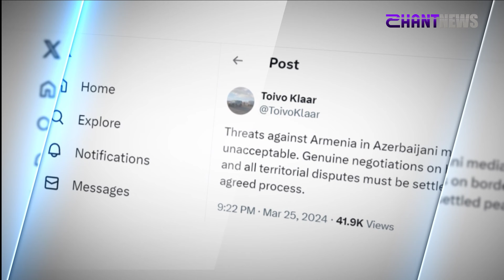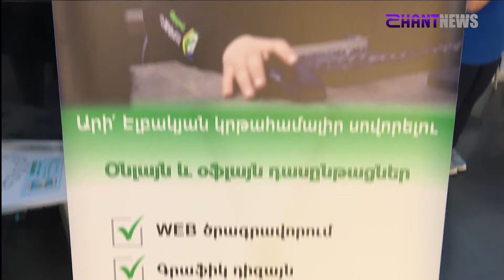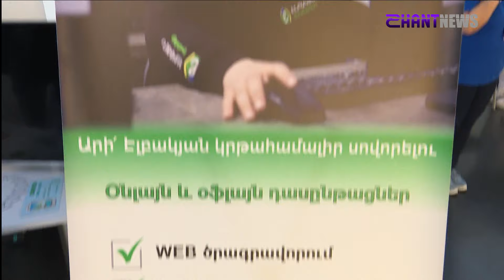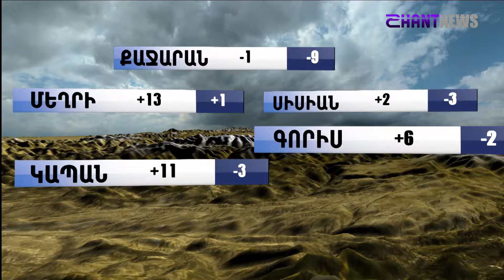«Հորիզոն»-ի թողարկում | 12-00 | 26.03.2024